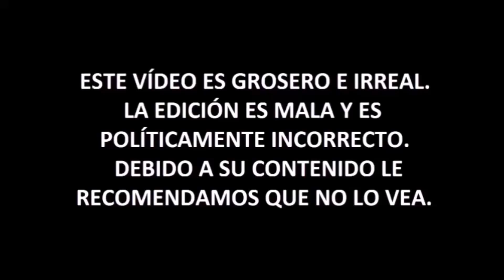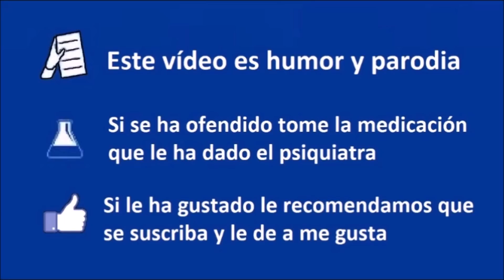🔥[TEST BUZZFEED]🔥 ¿Qué tan MACHISTA soy?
► Donaciones:
- Bitcoin: bc1qjjvsz3dup6y46j66w5tr5nf5padrzkuu990ufk
- Ethereum: 0xd77683b60dd66f091aecda7d613515dd6d9f375c